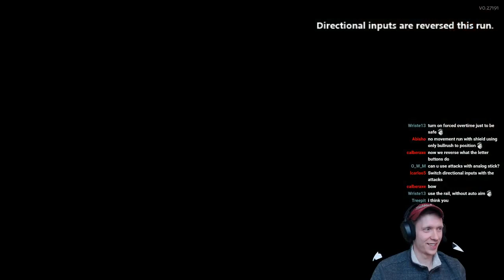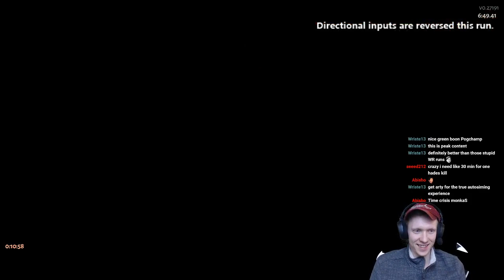This was a mistake... Playing Hades with reversed movement. /Hades Nighty Night Update/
I have my own discord finally! Come join us for a stream schedule or other information about Hades and speedrunning.